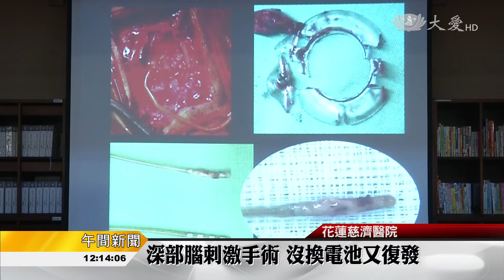全身抖動難控制 求醫盼穩定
因為罹患肌張力不全症，今年51歲的吳國正，發病時，全身扭曲的就像是麻花一樣，輾轉來到花蓮慈濟醫院接受治療，十一年前接受深部腦刺激術之後，才恢復正常生活，但是電池沒電之後，全身不受控制的狀況更加嚴重，2015、2016年在慈濟基金會的補助下，進行第二次手術，今日出院。